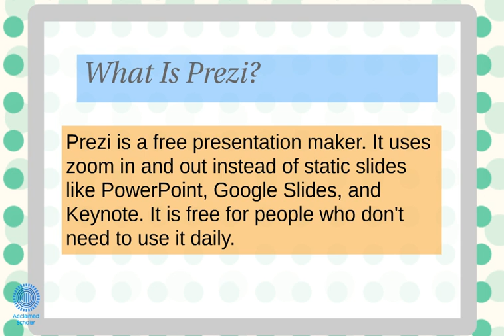Prezi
A Prezi about Prezi. for free. This is one of the few Prezis you can find on Acclaimed Scholar's Prezi page without joining the Premium Viewer Group.